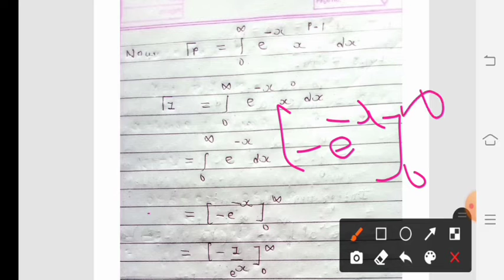BSC SEM 3 ll MATHEMATICS ll UNIT 5 (B) ll LECTURE 3